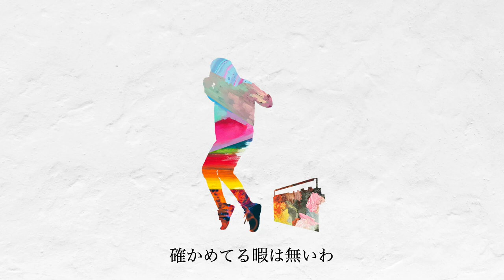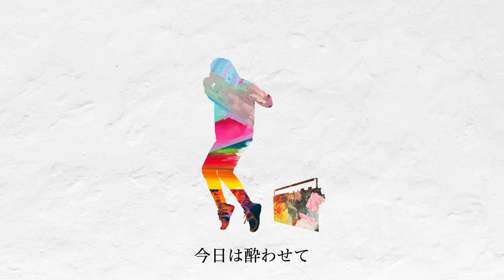【Eri】バラードじゃ物足りないわ【SYNTHESIZER V COVER】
Vocal
Eri

SVP
me